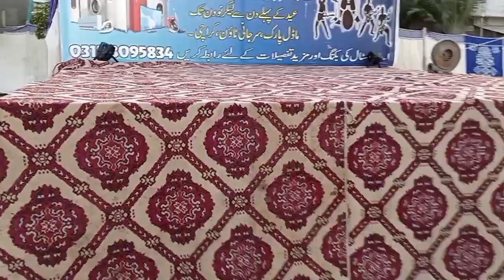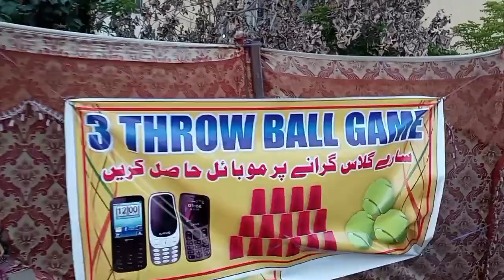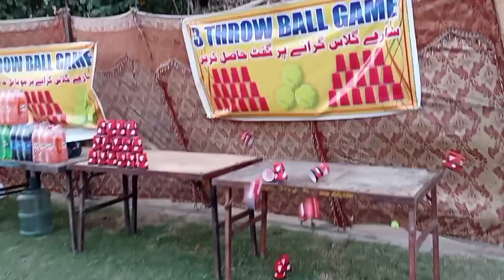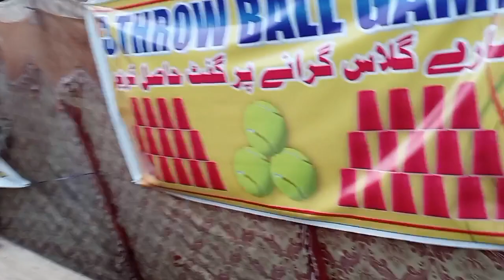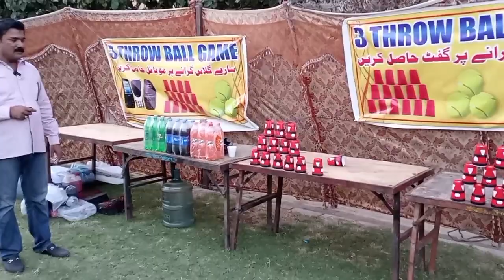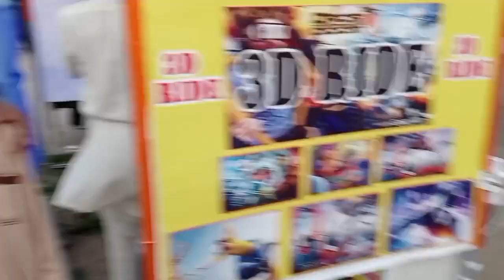KDA Surjani Family Park | Food Stalls Playland Kids Train 🚂 Famous Park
Dosto Agar Aap Ko Humari Yeh Video Acchi Lagi Hai To Video Ko Like Aur Comments Kijiye Aur Apne Doston K Saath Share Kijiye Jo Dost Humare Channel Par Naye Hain To Un Say Guzarish Hai K Wo Humare Channel Ko Subscribe Karein Aur Bell Icon Par Click Kar K Notification Ko On Kar Lein Ta K Aap Ko Humari Har Nayi Aane Wali Video Ka Notification Barwaqt Mill Sakke Aap Say Phir Mulaqaat Hogi Kisi Aur Video Mein Tab Tak Apna Khayal Rakhein Duaaon Mein Yaad Rakhein Allah Nigehbaan.